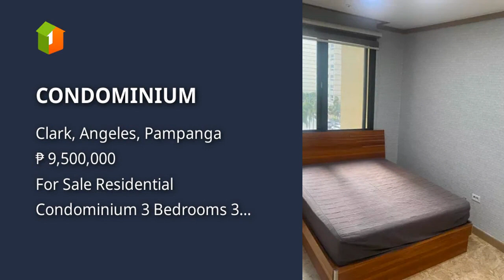CONDOMINIUM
Condominium/Apartment Type: Residential Condominium
Number of Bedrooms: 3
Number of Bathrooms: 3
Unit Size in sqm: 205 sqm.